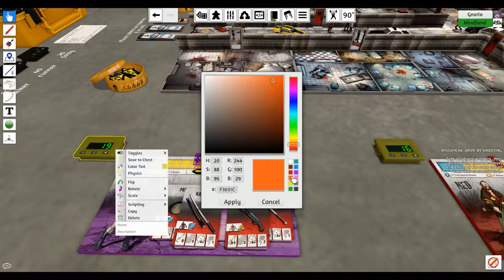Zombicide MP, "Drive-By Shooting" #8: Are You Experienced?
As our survivors begin creeping into the Orange level, we check out the Experience Deck that came with the Ultimate Survivors expansion.

Season 1 Mission 04: "Drive-By Shooting", Medium difficulty, 4+ survivors, 90min (LOL). Probably actually bumped up to Hard with the inclusion of the DogZ ;)

Playing the official Zombicide DLC for Tabletop Simulator. Additional mod pieces are Vess's Wall and Building Block Super Pack, Sonycrow's Figures Compilations Zombies 1 (for DogZ models), and Rari's Skull Collection, all three mods from the Steam Workshop. Police car model is by saads-art and can be found and the Camaro is by SierraB and is found at Clara.io. Additional expansions added from the Zombicide (With All Expansions) Steam Workshop mod by Top Bloke Gman.

PLEASE remember to support game designers and publishers by buying the actual physical games either online or at your FLGS! :)

NOTE: The sound effects of zombies, weapons, emergency broadcasts, etc., were added in editing from the Zombie Apocalypse Sound Effects Library from Blastwave FX, used under personal license, and are *not* part of the regular game ;) The "Ta Da Sound" and "Dog Growl then Bark" are by Mike Koenig and the "German Shepard" (bark) is by Daniel Simon, and are all at soundbible.com. Car door and engine starting from freesoundeffects.com.